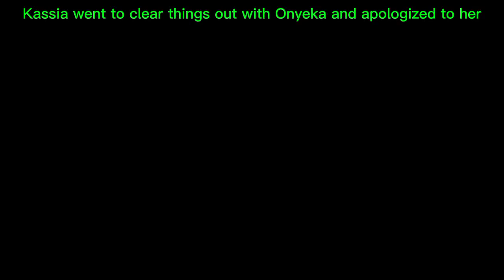Kassia apologise to Onyeka after the live nomination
Ebuka shakes the table of Kassia on live eviction and some explanation was not heard but Kassia was nice enough to apologize to Onyeka